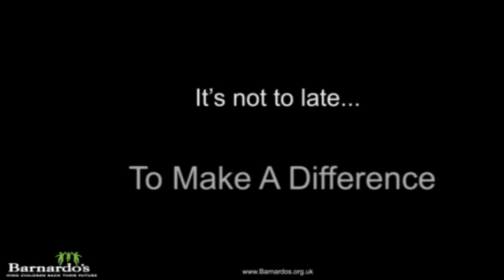Barnardo's Unofficial Campaign Advert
This advert was created by my group, for media diploma coursework. The advert itself is centered around the victims of bullying and the negative impact it has on there lives.